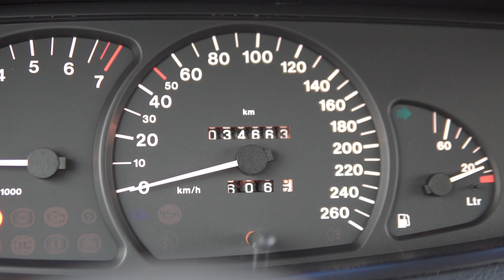Opel Omega B 1998 Walkaround and Test drive | Youngtimercar.eu | FOR SALE! ONLY 35 000km | POV